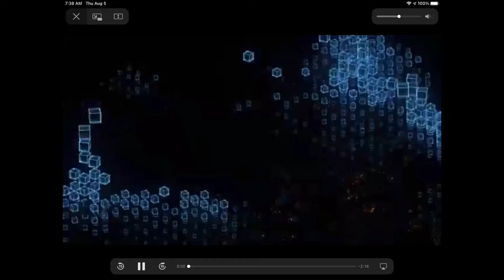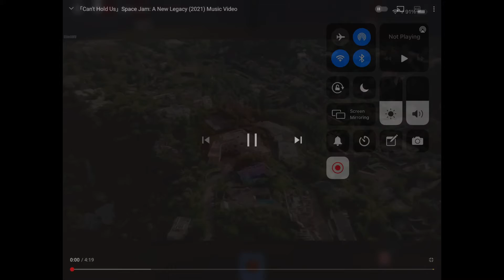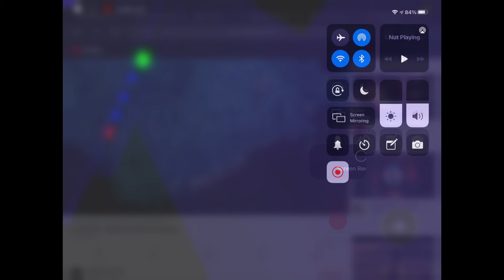Space jam movie